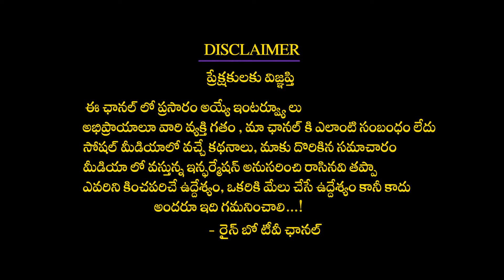Bollywood Actress Shilpa Shetty Spotted | Actress Shilpa Shetty Videos | RainbowTvEt